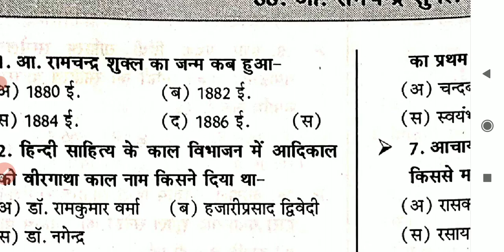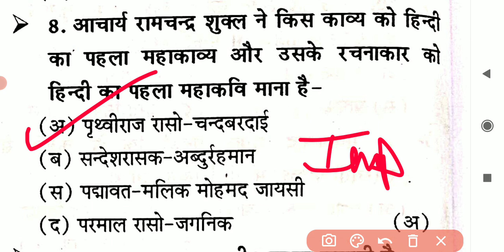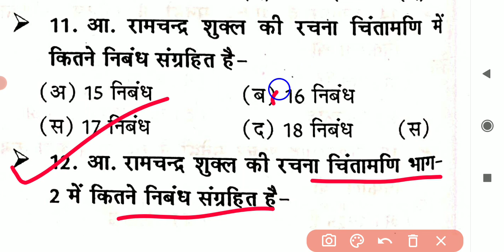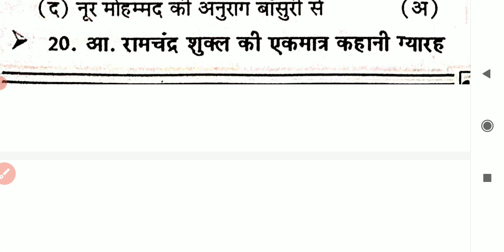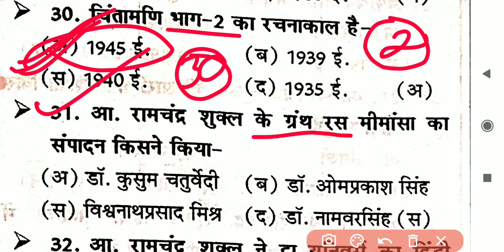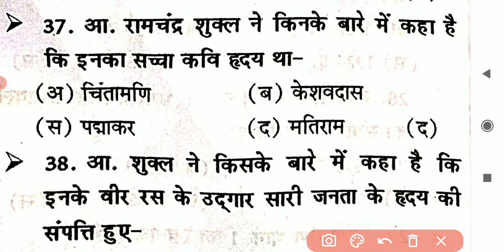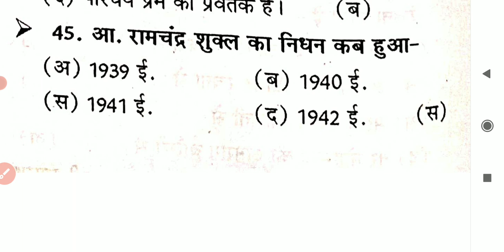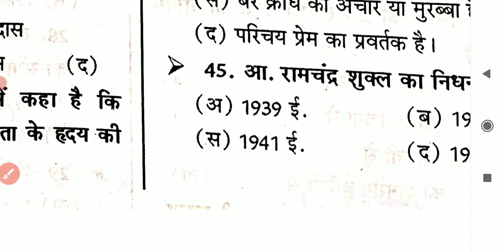रामचंद्र शुक्ल से सबंधित महत्वपूर्ण प्रश्न ,|| हिन्दी साहित्य, TGT, PGT ,UK LT ALL EXAM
🇮🇳जय हिंद🇮🇳
mp police exam teligramB

W#SUPERTET2021​
DSSSB_PGT_HINDI, |Dsssb_exam_june_2021, l dsssb pgt exam ,| hindi sahitya
uppgt​
hindisahitya​
hindisahityatricks​
hindinetexam​
ukltexamhindi​
gicexam​
mpsiexam​
dssb​,
hptet​
panjabmastercadre​
htet​
uptet​
hindisahityakaitihas​
hindisahityaadhunikkal​
hindisahityarachnaye​
rachnayetricks
kaviorrachnayetricks​
hindi_sahitya_tricks​
hindi_sahitya_tgt_exam​
hindi_sahitya_pgt_exam​
hindi_sahitya_gic_exam​
hindi_tricks​
hindivyakaran​
hindisahitya_sumit_sir

Hindi sahitya
Hindi vyakaran
Hindi literature